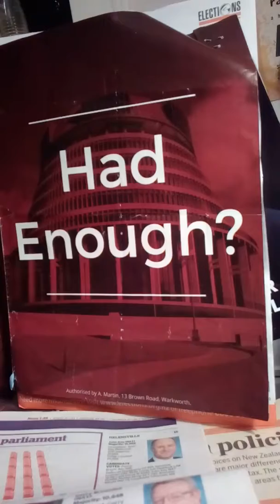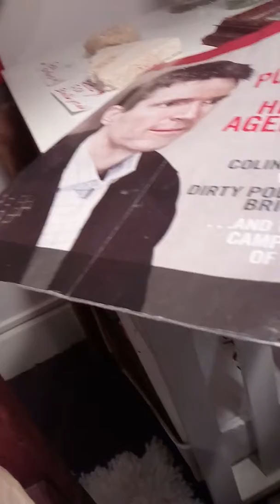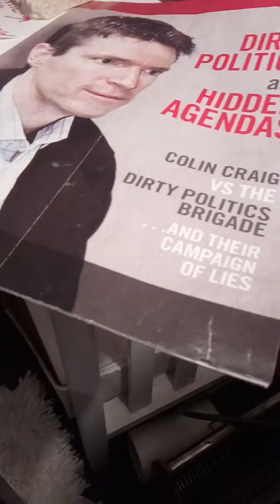FOOLISH - K.and A. McGarrigle